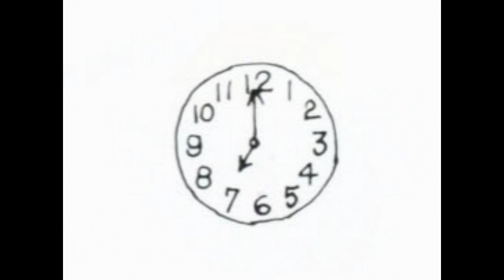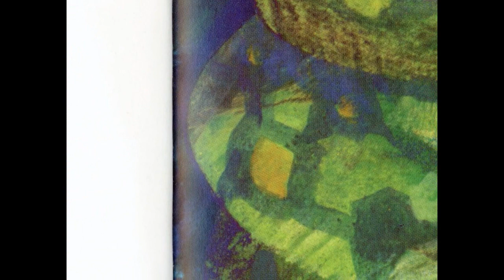The Grouchy Ladybug read by Grandpa Tom